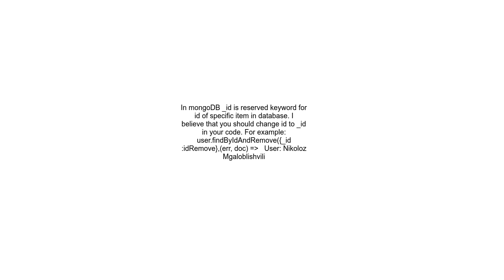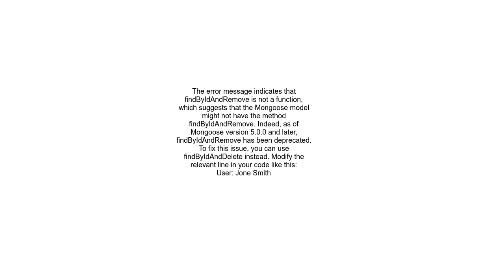findByIdAndRemove is not a function